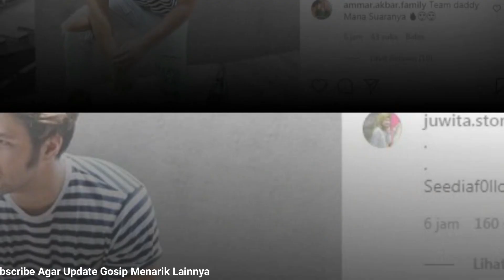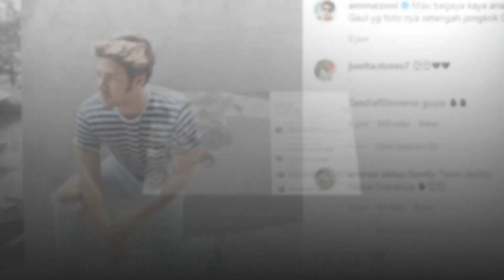BERGAYA JONGKOK SEPERTI ANAK GAUL !! AMMAR ZONI AKHIRNYA TUNJUKAN AKSI JURUS SILATNYA